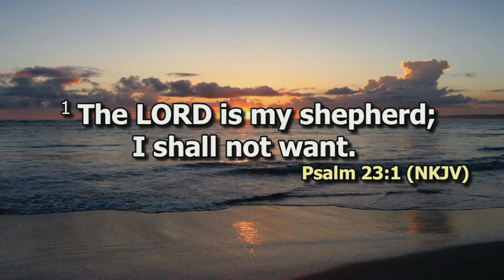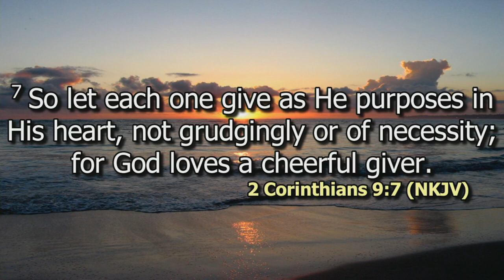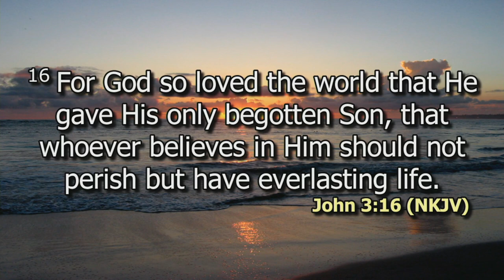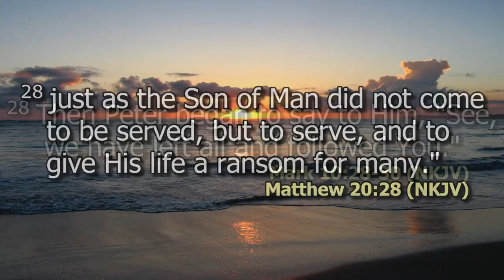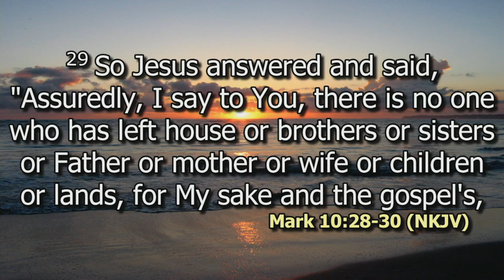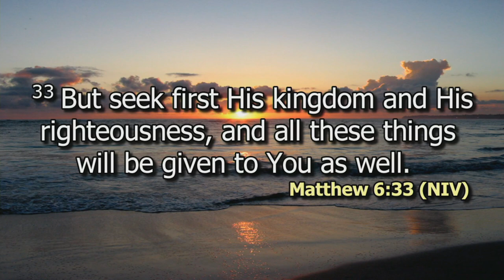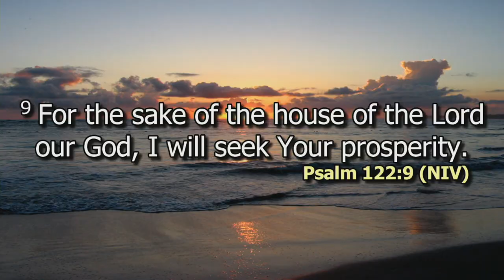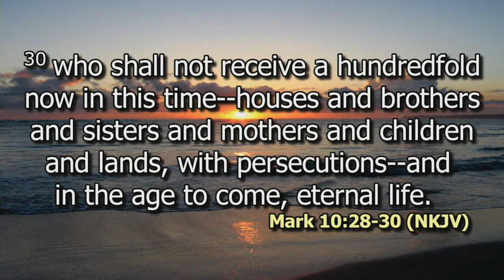Giving begins from the heart Part 2 | Rev. Millicent Kaunda | SWC | DCIKZ